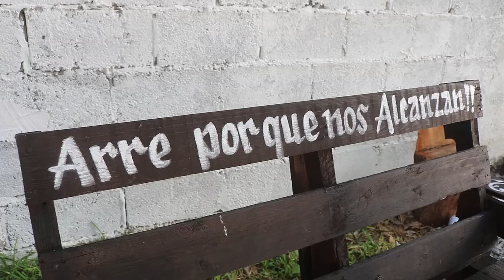4ta PARTE XVI Ximena Ej. La Naranjita Guadalcazar San Luis Potosí